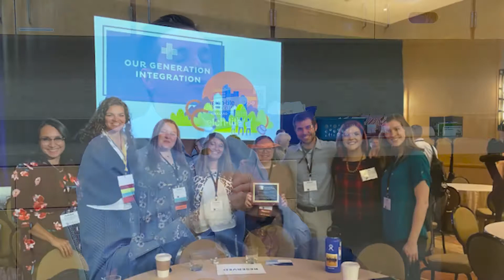Integrated Behavioral Health Training Program: Supervisors